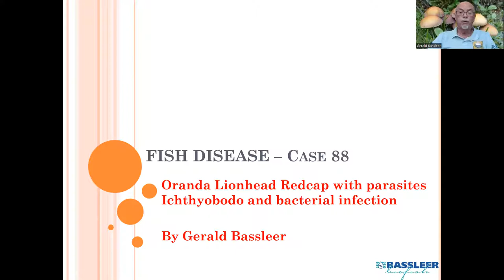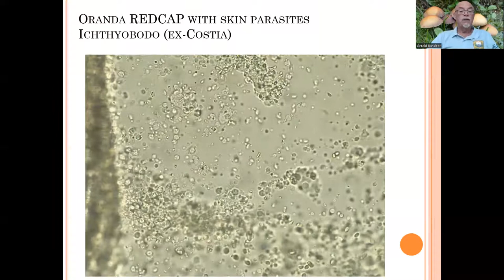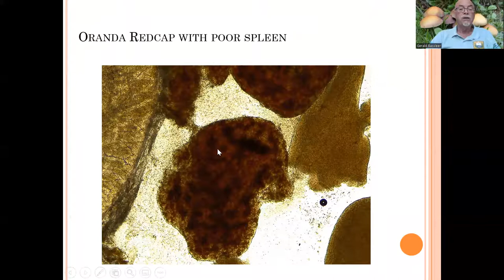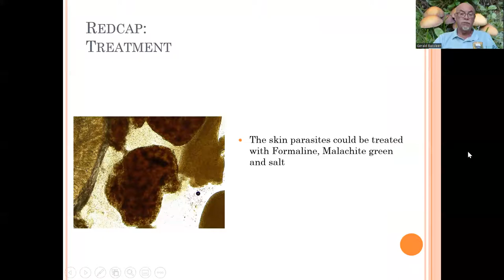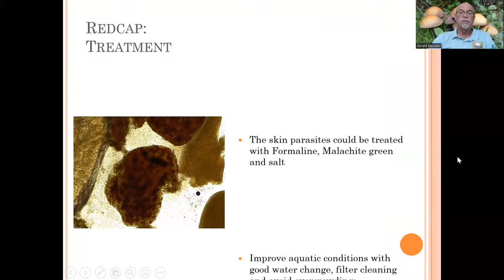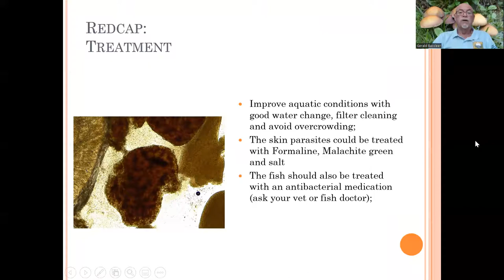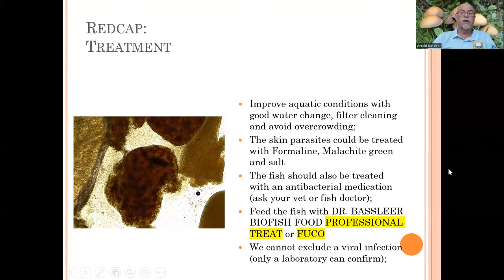Fish disease case nr. 88 Oranda Redcap: ornamental goldfish with parasitic and bacterial infection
This video will show you that it is difficult to decide what treatment to apply!
This happens so often that hobbyist makes the mistake: applying a treatment for ? something they do not know! Therefore a simple skin scraping can give us a lot of information: here the parasitic infection Ichthyobodo (ex-Costia) and a bacterial infection! It shows again the importance of using a microscope!

My books in fish diseases and DR. BASSLEER BIOFISH FOOD can be found